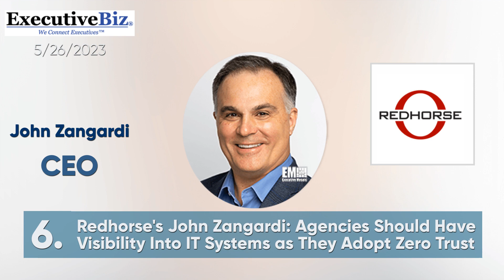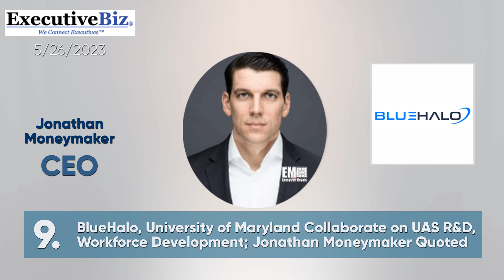Executive Mosaic Video: Latest Headlines from ExecutiveBiz 5/26/2023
0:06  Sean Thompson, CGO at J&J Worldwide Services, Delivers Advice on How to Build & Sustain High Revenue Growth Organizations

0:22 Local GovCon Personality Ashley Williams Clinches Miss Virginia USA 2023 Crown

0:31 Bechtel SVP Brian Hartman to Lead Waste Treatment, Immobilization Plant Project at Hanford Site

0:41 Northrop to Launch Space Force's Environmental Monitoring Satellite Prototype

0:53 Former CIA Official Andrew Makridis Appointed to Acalvio Federal Advisory Board

1:05 Redhorse's john Zangardi: Agencies Should Have Visibility Into IT Systems as They Adopt Zero Trust

1:20 Navy Taps Raytheon Technologies to Upgrade A/SPY-6(V) Radar

1:30 BAE Receives DARPA Contract to Support Target Monitoring Tech Development Program

1:43 Helping Governments Deliver on the Promise of Digital ID Fireside Chat

1:54 BlueHalo, University of Maryland Collaborate on UAS R&D, Workforce Development; Jonathan Moneymaker Quoted

2:07 Alpha Omega Named Among Virginia's Best Places to Work; Gautam Ijoor Quoted